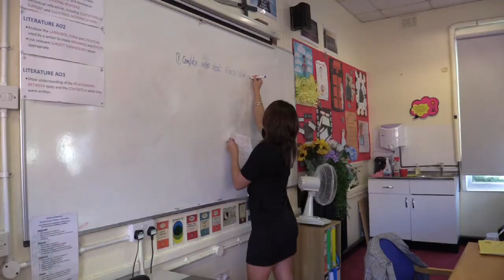DRHS: Claire Giblin, Denmark Road High School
Claire Giblin, welcomes you to our Open Evening & Open Morning sessions